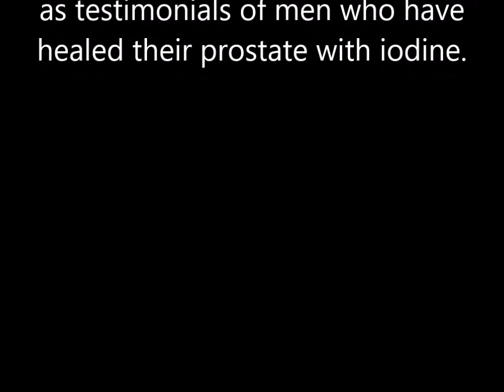Making A Prostate Clear Formula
by Dr Hulda Clark:

"If urination is not complete, so you must soon go again, especially in the night, it is suggestive of pressure on the urethra from an enlarged prostate gland.

The prostate collects toxins as if it were a designated dump site, especially for nickel. Urinary tract bacteria quickly find “their” metal, nickel.

Another large source of nickel is metal dental ware. It is used to harden gold! If you suffer from prostate problems, remove metal from your dental ware. Nickel is used to make bridges, gold crowns, retainers, amalgams. Exchange it all for plastic ware and composite buildups...

Nickel is fat soluble and is stored in your skin fat temporarily when a surge of it enters the body. Your skin oils may be loaded with nickel causing “allergies” in the skin. Male pattern baldness is such an allergy. The sweat tries to excrete it for you. Always wash off your scalp sweat to help with this excretion. The skin oils dissolve nickel from metal jewelry (sometimes leaving your skin with a greenish black color) and transport it into your body. Don’t wear metal jewelry.

Bacteria cannot live in the prostate without nickel being present. You can cure your prostate problems with the simple tactic of stopping nickel pollution of your body.

Prostate Testimonials - Successfully Treated with Iodine
If your prostate is substantially improved with iodine, please send your story to the Curezone
It will be added to our testimonials to help everyone else.

"This testimonial should help to convince most skeptics that iodine is extremely worthwhile for prostate problems  (highlights are by CureZone's: Grizz) . This is one of many testimonials about the prostate:"

“I've had all the usual extreme prostate symptoms for many years (I'm 59) and have had a diagnosis of BPH (enlargement) and prostatitis from age 35. In the last 5 years things started getting worse: blood in my semen and urine, blood leaking out up to 12 hours after sex, dry ejaculation: no semen released until hours after orgasm when it would leak out, testicle pain off and on, knife-like pain radiating into my penis for a split second, then about a second or two later it hits again, this can go on for several minutes, painful ejaculation (every time), urgency and frequency causing me to get up as often as 10 times in the night to piss (usually 3 or 4 times) despite fluid restriction. Intolerance to caffeine and alcohol - I've given them both up. I have tried all the herbal remedies, pomegranate, curcumin, lycopene, selenium, vitamins, minerals etc and nothing has worked. I could not tolerate palmetto due to headaches. I've spent many hundreds of dollars . Recently the pain on the always-dry ejaculation had got so bad and the after-effects so nasty: very frequent painful urination, i.e. every 10 minutes for a few hours, and the leaking of blood and semen that I have started abstaining from sex and decided that I might have to give up sex forever. "

"I took 5 drops of 5 % tincture of iodine (containing iodine and potassium iodide) in a glass of water every morning.
(Grizz-it should be Lugols or Nascent Iodine)

Do not take it at night because it is a stimulant. Read the warning below before you try this. 5 drops of 5% tincture is very roughly 25 mg (or 25,000 micrograms) of iodine…... hikers use roughly the same dose to sterilize a litre of pond water to drink without ill effects …..

 …. I also painted my balls with the pure tincture mixed with olive oil (as suggested on the internet)

(Grizz-it should be Lugols iodine 70% watered down) because it is absorbed through the skin and that is close to the prostate. That was a mistake because it burnt the skin after 2 days and it peeled off like a sunburn. I switched to iodine sold for supplement use in a glycerine base and that was very messy and delivered a much lower dose of iodine to my balls/prostate.

(Grizz - Paint with Grapeseed Oil after Lugols: Not messy)
The very first night after using the tincture on my balls every time I awoke to piss, I had an erection (that hasn't happened for about 40 years during the night). I did not have any problems with erections before. The erections have continued almost every time I get up in the night now..."
***Please click the link for complete information: